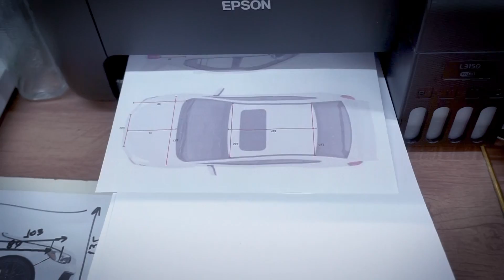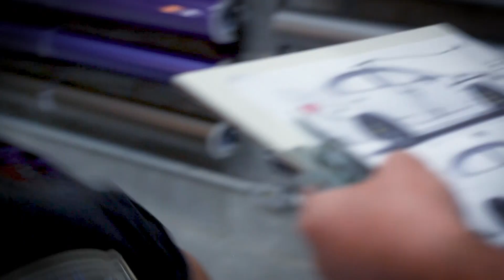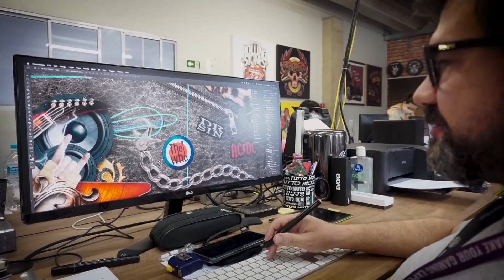COMO FAZER A MEDIÇÃO DO CARRO | DICA RÁPIDA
Fala galera, na Dica Rápida de hoje nós mostraremos para vocês o procedimento para realizar uma medição precisa do veículo para projetos de Comunicação Visual, temáticos e muito mais.